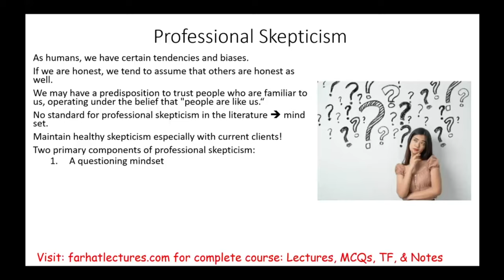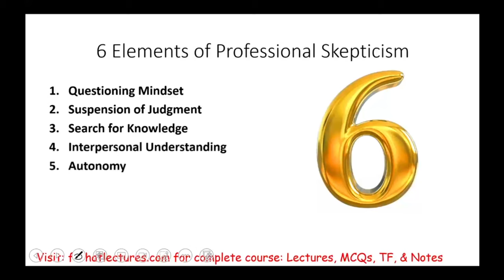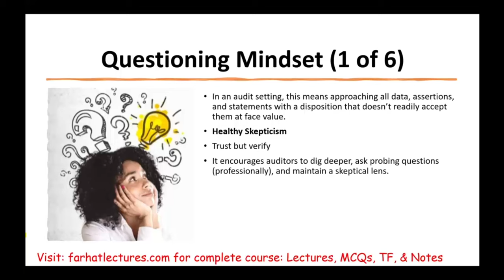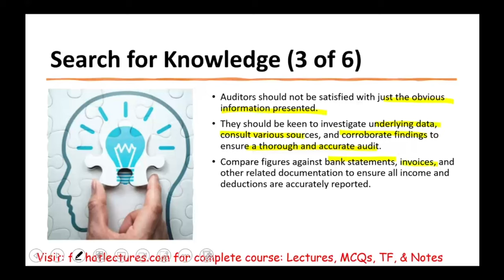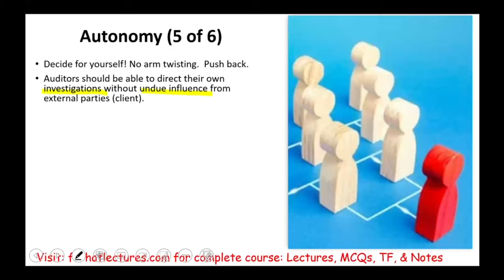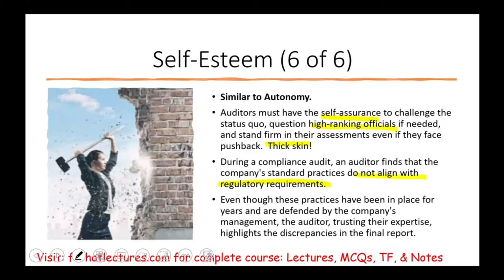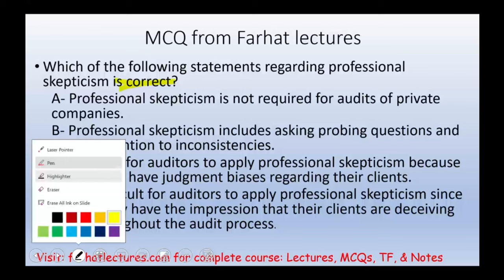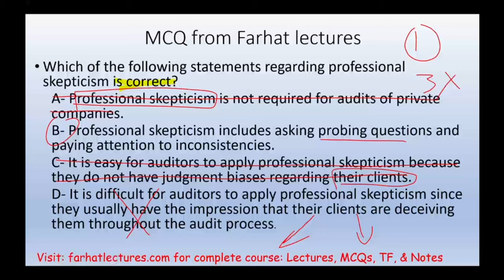Professional Skepticism Auditing and Attestation Course CPA Exam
In this video, I explain professional skepticism.